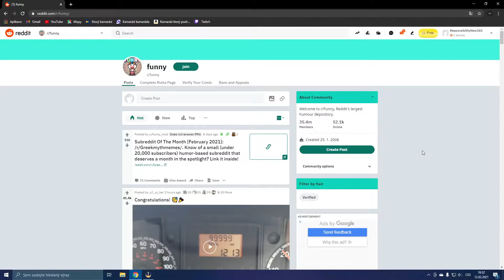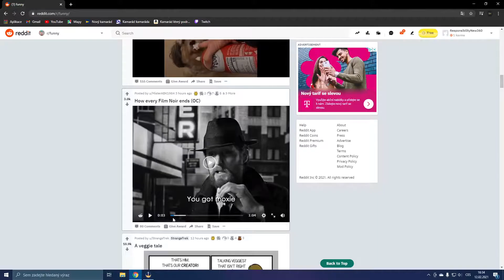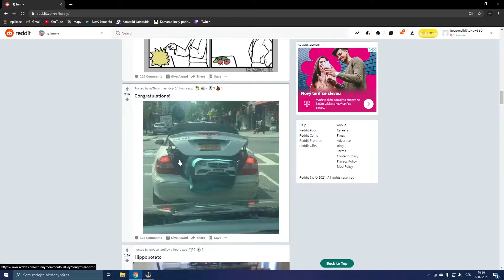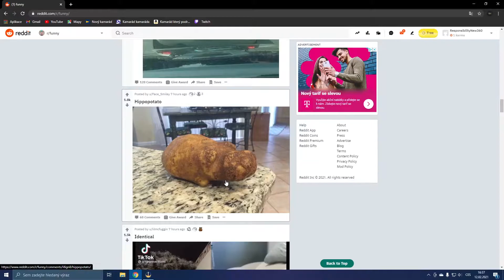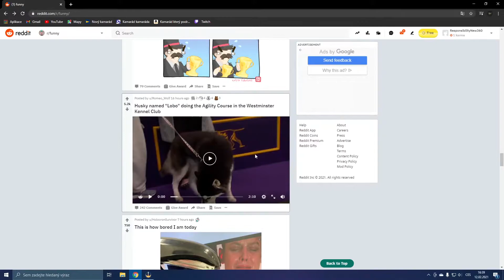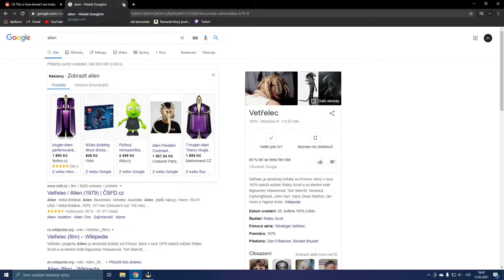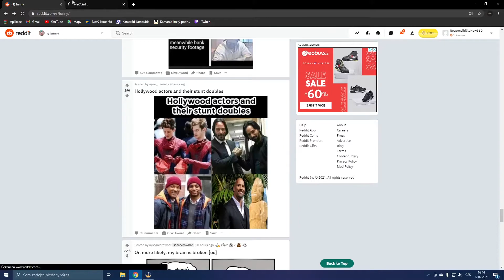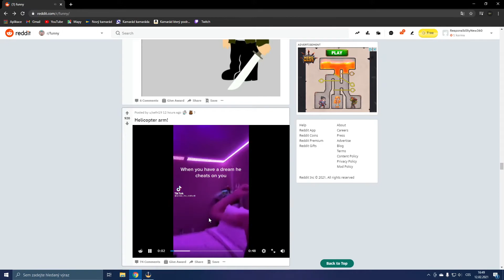Tento pes to fakt dělat nechce ! | REDDIT Reakce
Dnes se podíváme na Reddit Funny!